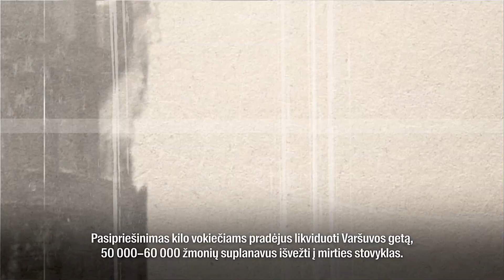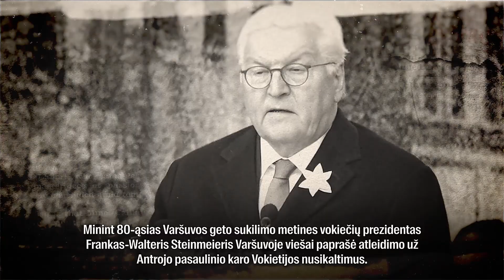Prieš 80 metų numalšintas didžiausias žydų pasipriešinimas – kuo svarbus Varšuvos geto sukilimas?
Pasipriešinimas kilo vokiečiams pradėjus likviduoti Varšuvos getą, 50 000 – 60 000 žmonių suplanavus išvežti į mirties stovyklas. Žydai ginkluotoje kovoje prieš deportaciją į Treblinkos naikinimo stovyklą priešinosi visą mėnesį – nuo 1943 metų balandžio 19 d. iki gegužės 16 d. Minint 80-ąsias Varšuvos geto sukilimo metines vokiečių prezidentas Frankas-Walteris Steinmeieris Varšuvoje viešai paprašė atleidimo už Antrojo pasaulinio karo Vokietijos nusikaltimus.